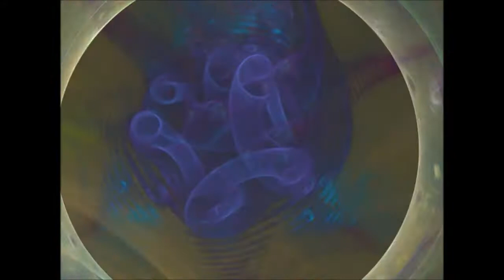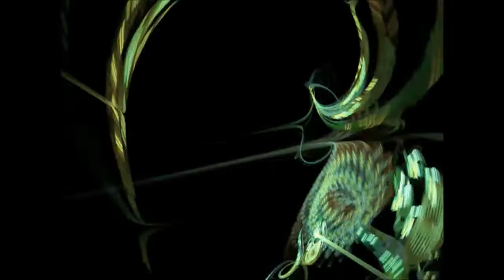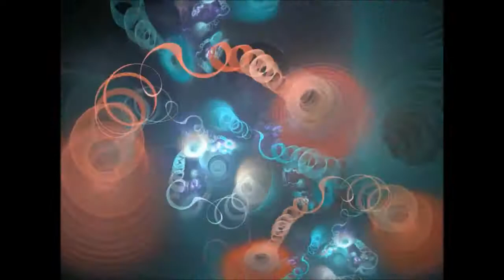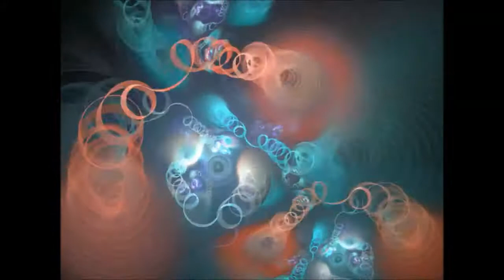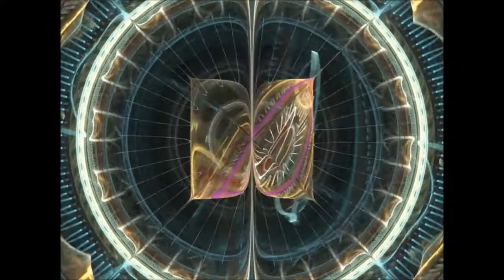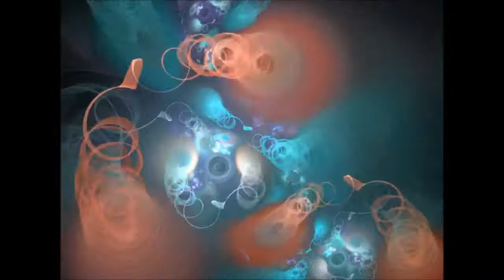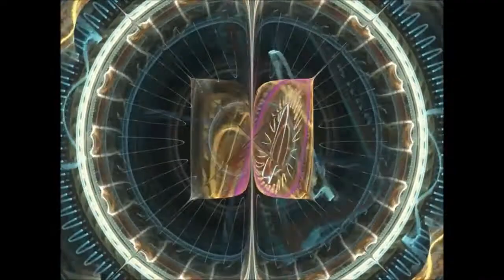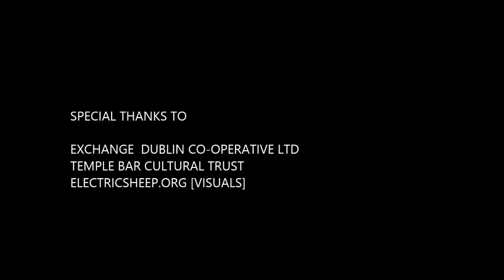Na Hailtiri - 1000+ collective performance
Na Hailtiri in association with Deathness Injection presents an avant-garde musical performance to complement Dublin's culture night. Facilitators on the night were Emma and Seb. In total an estimated 1000+ members of the public of all ages contributed to the collective performance.

Equipment used on the night two keyboard synthesisers, two theremins and one analogue ribbon station. The actual recording was taken on a Zoom H4N connected directly to the mixer.

DATE: FRIDAY SEPTEMBER 20TH 5PM-10:30PM 2013

Exchange Dublin Co-Op Ltd
Fishbowl Gallery
Temple Bar Cultural Trust
Electricsheep.org (for the amazing visuals)